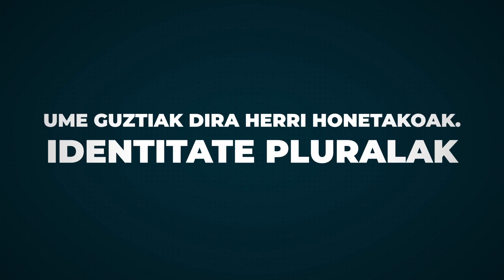3/3 Ume guztiak dira herri honetakoak, identitate pluralak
Amelia Barquin, Filologia Erromanikoan doktorea eta kulturarteko hezkuntza aditua. «Kulturarteko hezkuntza, euskara eta familien hizkuntza» hitzaldia hiru bideo eta azpigaitan barreiatuta
1/3 Kulturarteko hezkuntza.
2/3 Hizkuntzen bizikidetza
3/3 Ume guztiak dira herriko honetakoak. Identitate pluralak

Amelia Barquin Lopez – Hezkuntza, kulturartekotasuna, generoa eta hizkuntza ardatzen inguruan aritzen da nagusiki. Filologia Erromanikoan doktorea da, eta Kulturarteko Hezkuntzan aditua. HUHEZI fakultatean (Mondragon Unibertsitatea) irakaslea eta ikerlaria da.